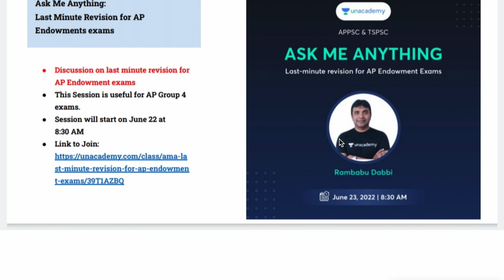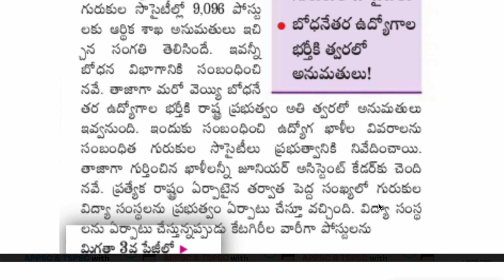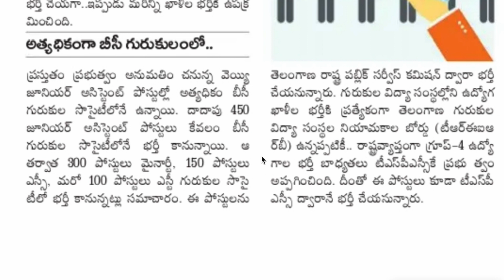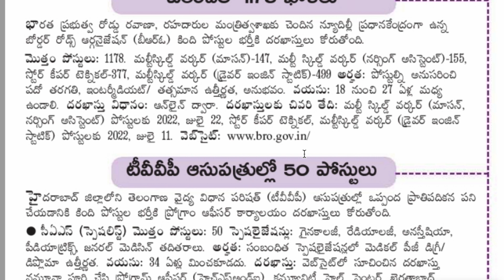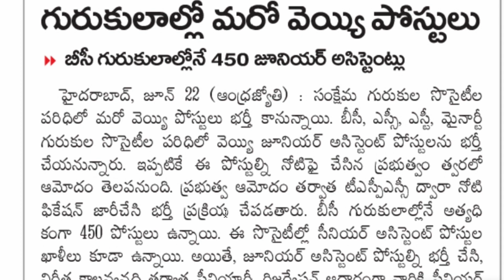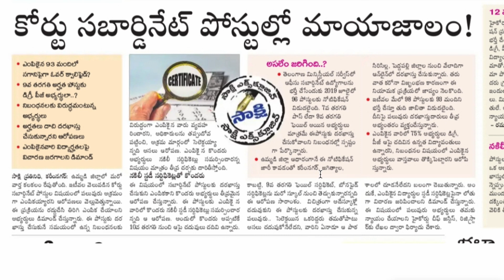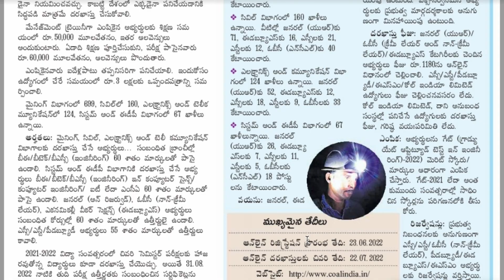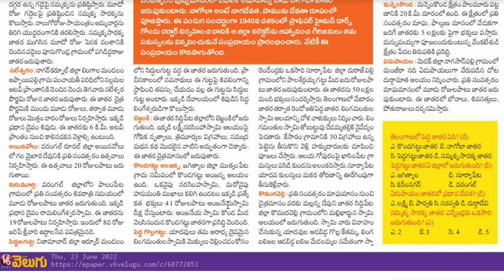👌TS లో మారో 1000 జూ అసిస్టెంట్ పోస్టులకు అతి త్వరలో అనుమతి| 1157 పోస్టులలో నోటిఫికేషన్| TSPSC jobs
Un Academy Links 👇
1. Ask me anything by Rambabu Dabbi sir

3. Group 1 Free Test

4. PSI PC Free Test

5. Group 1 Free Test

6. PSI PC Free Test
👉Join in What's Up Group 👇

👉 తెలంగాణ ఉద్యమ చరిత్ర 3,000 బిట్స్ టెస్ట్ సిరీస్ 👇
Sj Tutorials App download 👇

👉Hi.. ప్రస్తుతం మన యాప్ లో ఉద్యమ చరిత్ర 3000 టెస్ట్ సిరీస్, తెలంగాణ చరిత్ర 1500 bitsGroup 4 ఫుల్ వీడియో కోర్స్,Si & PC Full వీడియో క్లాసెస్ & కరెంట్ అఫైర్స్ పిడిఎఫ్ అందుబాటులో కలవు.. ఆప్ ని డౌన్లోడ్ చేసుకొని అవసరం ఉన్న అభ్యర్థులు తీసుకోగలరు 👇